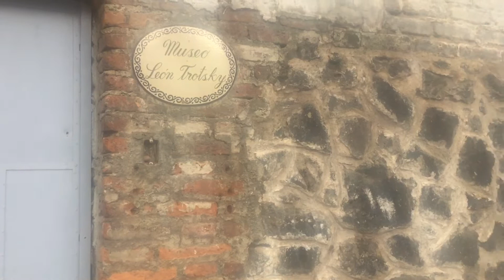Casa de LEON TROSKY, en ella lo asesinaron, Coyoacán, CDMX, Mexico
LeonTrosky CasaLeonTrosky LeonTroskyAsesinato RamonMercaderFe de erratas, dije: trosky es de ascendencia española, debí decir: de ascendencia judía, dije: sentenciado a 40 años de prision, debí decir: sentenciado a 20 años de prision.